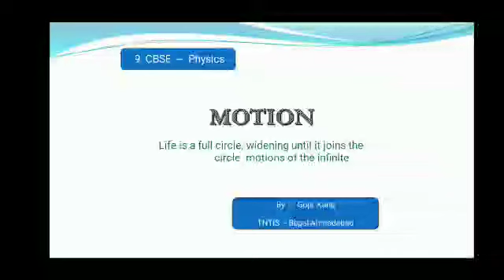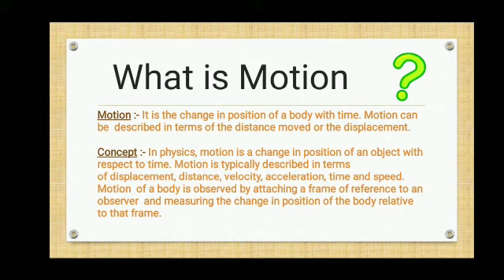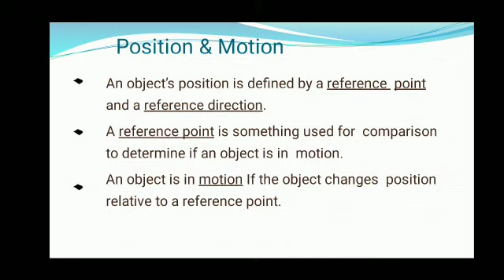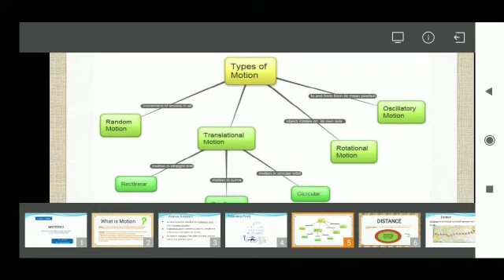Grade 9 Physics Chp 8 Motion Part 2